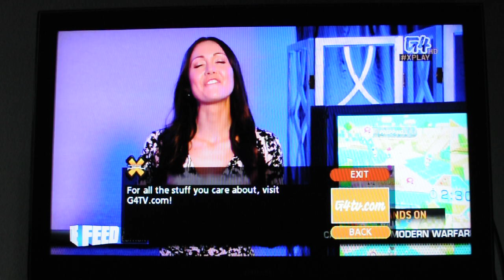Interactive TV Application on Xplay - Demo 1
This is an interactive (EBIF) applications running during the Xplay show on G4 & Comcast.  The application is a trivia app which asked questions that appeared to be tied to the video.  Needless to say, I failed at answering both questions.  I believe the app was created by Canoe.  The grey color of the buttons are not as saturated as they appear in my video.